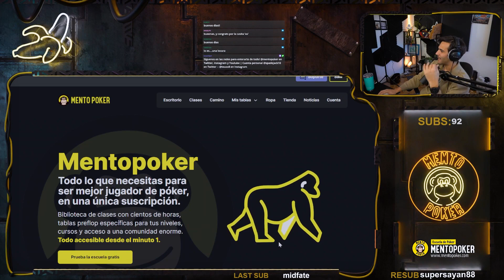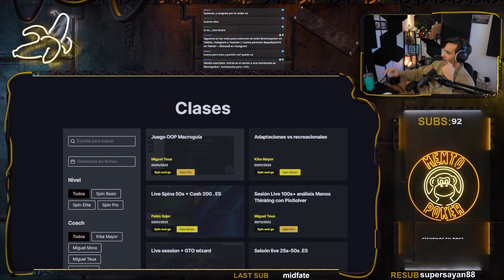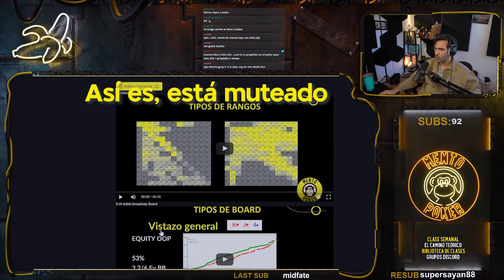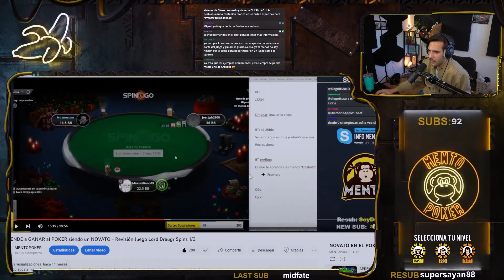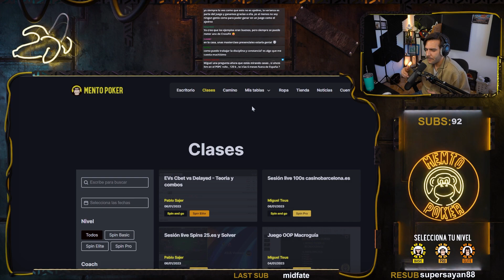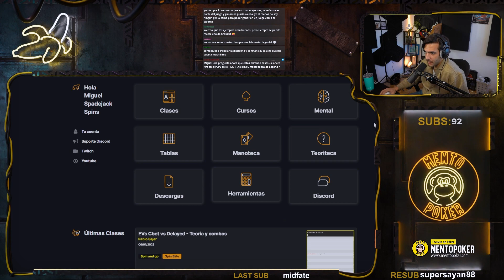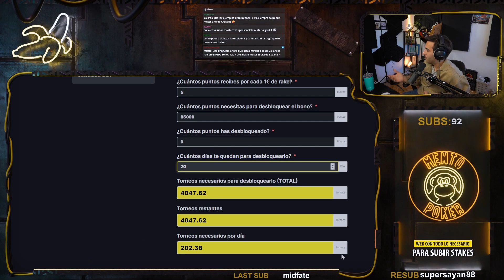TÚ TAMBIÉN tienes DOWNS de EV (pero se puede solucionar)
Quieres probar la escuela gratis?

AURICULARES:
Bose QC
Mi recomendación: Bose 700

PANTALLAS:
Plana principal
Curva principal
Plana 32 más económica
Auxiliar 27'

Brazo montaje: comprobar tamaño y peso

SOFTWARE:
Poker tracker 4
Piosolver 2.0

LINKS DE COMPRA:

RATONES:
RECOMENDACIÓN: LOGITECH

AURICULARES:
Bose QC

PANTALLAS:
Plana principal
Curva principal
Auxiliar 27'

SOFTWARE:
Poker tracker 4
Piosolver 2.0